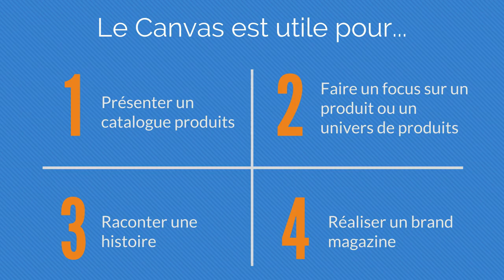Le format Canvas - Débuter Facebook Ads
Le Canvas est un format complet des Facebook Ads, il peut mêler visuels, textes, vidéos, catalogue produits, etc. pour créer une expérience immersive en plein écran sur mobile. Ce format permet de retenir votre audience plus longtemps sur votre publicité. C'est donc un outil de choix pour mettre en avant votre plan d'action commercial : soldes, Noël, nouvelles collections, etc. Canvas permet de raconter une histoire,  faire du branding ou de faire un focus sur un produit ou univers de produits.